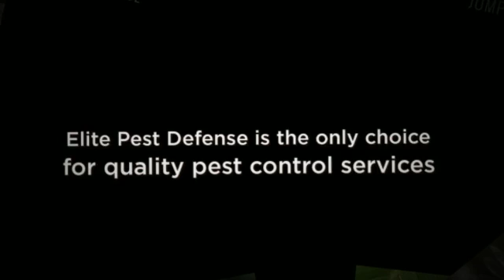Pest Control Denver Co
- Elite Pest Defense is the only choice for quality pest control services in the Greater Denver area.